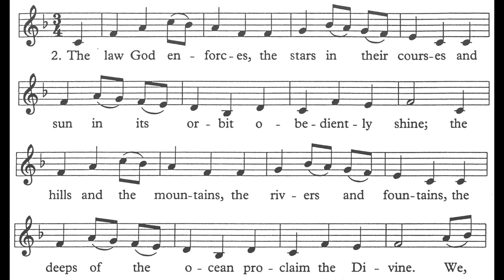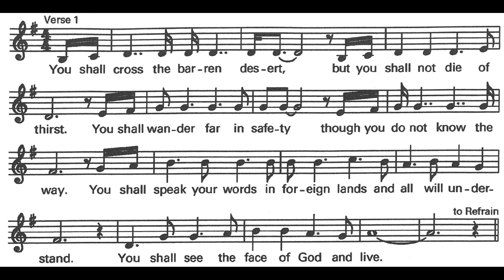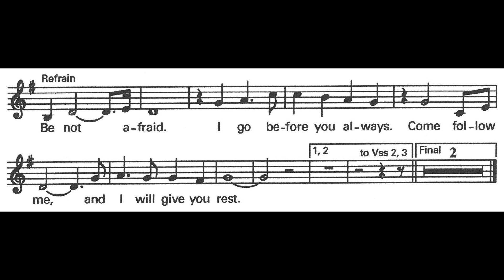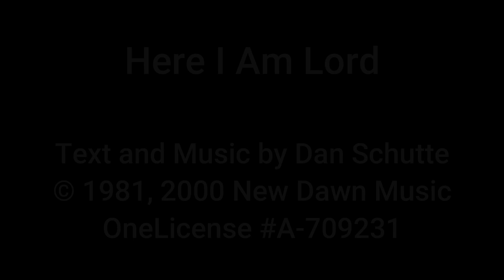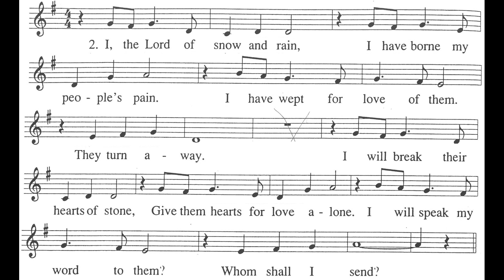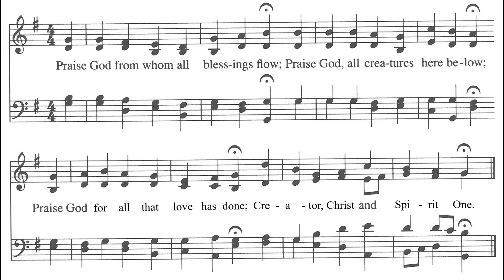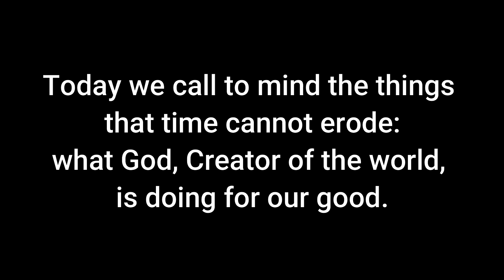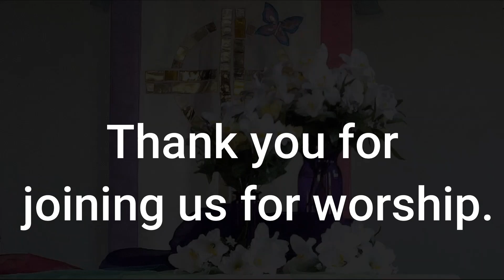Easter 6 Worship, Rev. Dr. David Dethmers preaching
First Congregational UCC of Grand Junction, Colorado

"Whoever you are ... wherever you are on life's journey ... you are welcome here."